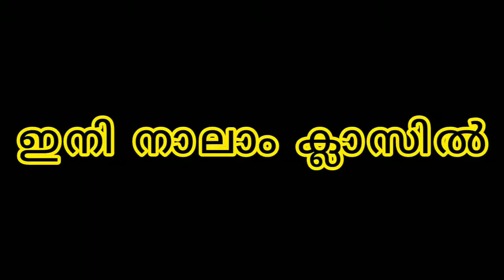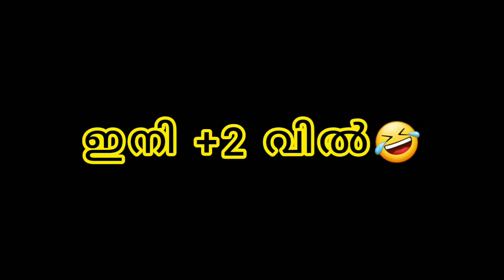ഇങ്ങനെ പോയാൽ ശരിയാവില്ല🤣🤣 |Al Chunk